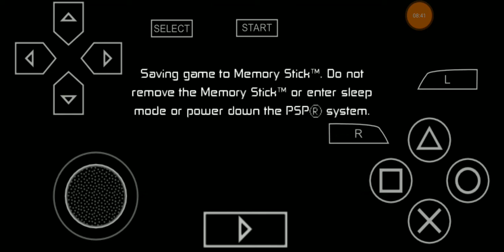Ben 10 Protector of Earth Location Sumo Card Plumber Base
Explore the captivating world of Ben 10: Protector of Earth in this comprehensive video guide, uncovering the locations of all Sumo Cards throughout the game. Join us on a thrilling journey as we reveal each Sumo Card's exact whereabouts, guiding you through every corner of the game's immersive environments. Dive into the action-packed gameplay, discover hidden areas, and strategize your way to collect all the Sumo Cards, empowering Ben with unique abilities to face the challenges ahead. Don't miss this ultimate guide to uncovering every Sumo Card location and mastering the game!

Don't miss out on the exciting episodes in this series, and be sure to like, subscribe to our channel, and hit the notification bell so you won't miss the next adventure in "Ben 10: Protector of Earth" Thank you for your support, and let's start fighting evil alongside Ben 10! 🎮👽💥